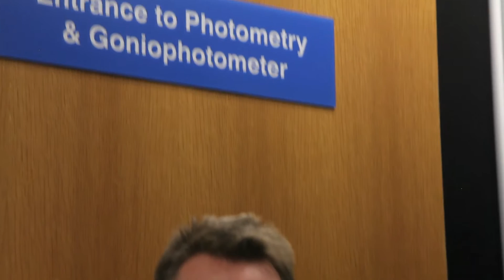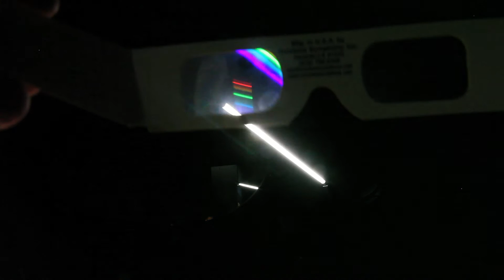Measuring light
Paul Miller, from NPL's Optical Measurement Group, talks about measuring the quantity and quality of light from different light sources.